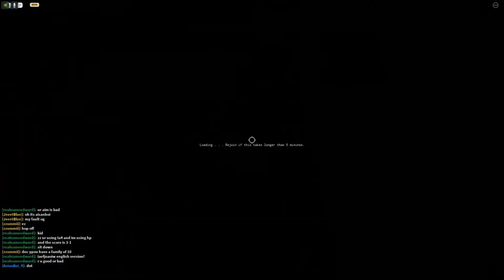[YBA] ubsmi gang vs the world 2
somewhat old footage (should be noticeable via the editing)